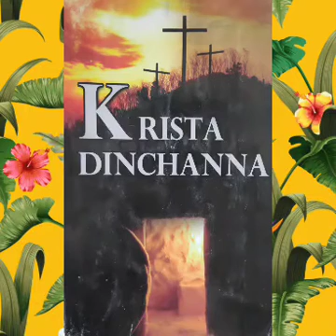Krista Dinchanna 29th October - Saula: Jaintail Te Tâna Tirhkoh Paula A Ni Ta